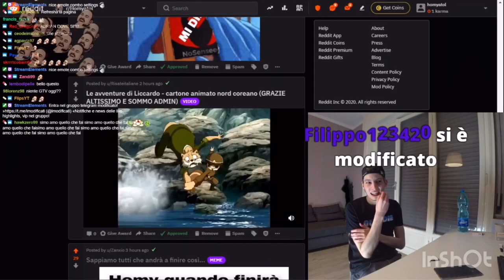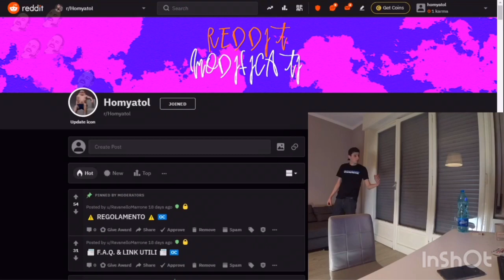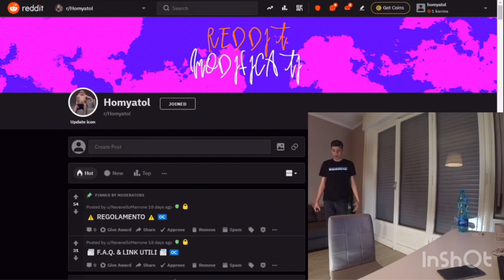LA FINE DI "MI DISSOCIO", LICCARDO STORY'S | HOMYATOL TWITCH | EP.17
homyatol liccardo